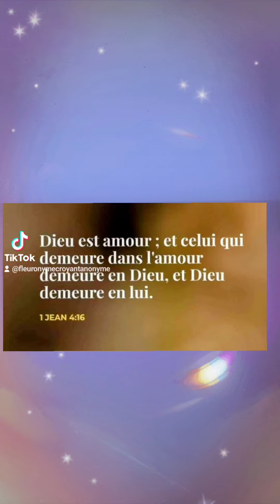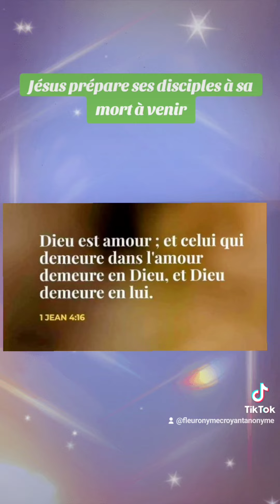🎁 Aujourd'hui au fil des jours je rend Gloire à Dieu en Parole & prière: 31 octobre 2024